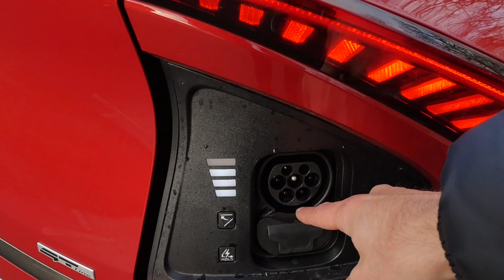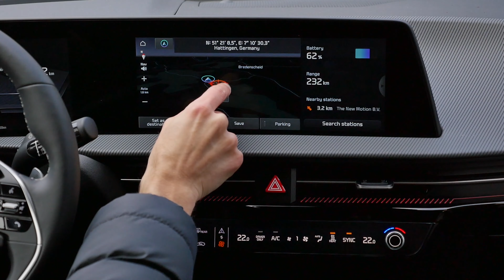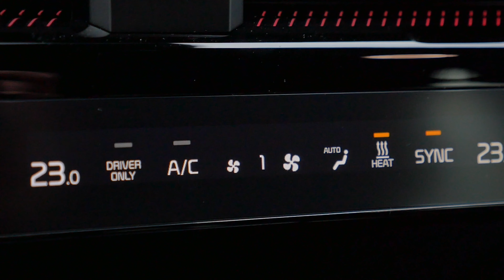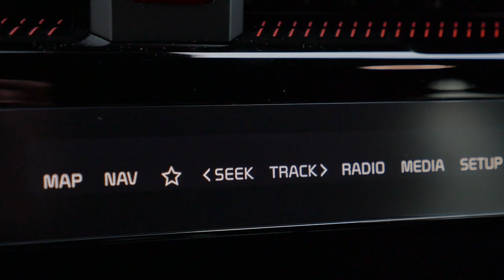Обзор Kia EV6 GT-Line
Это наш обзор Kia EV6 GT-Line. Мы выясним, лучший ли это электромобиль.
Во второй части ожидается тест-драйв автомобиля.

00:00 Обзор Kia EV6
00:30 Внешний вид EV6 GT-Line
01:10 Длина и колеса и сравнение Ioniq 5
02:35 Задняя часть и показатели батареи/мощности
03:14 Функция дистанционной парковки
04:08 Зарядка от сети переменного тока и постоянного тока и V2L
05:15 Аэродинамические дверные ручки
05:30 Веганский интерьер с выбором сидений
08:13 Обзор кокпита
08:35 Цифровые приборы
09:05 Проекционный дисплей
09:37 Информационно-развлекательная система
10:38 Пользовательский интерфейс
12:57 Задние сиденья
14:04 Багажник / багажное отделение
15:01 Передний багажник

Анатомия Автомобиля-это русская версия канала Autogefühl.